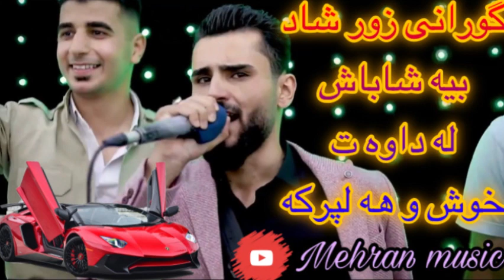خوشترین گورانی امیر اذرخش له داوه ت بیه شاباش زوووور شاد و تایبه ت